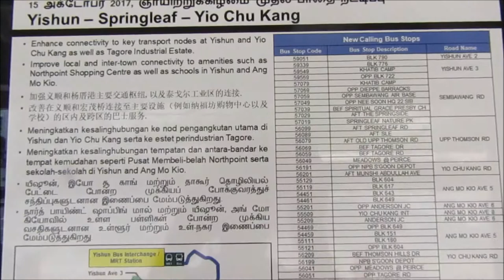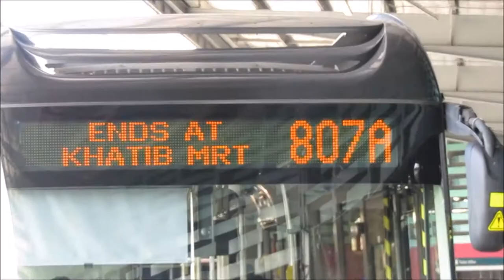(SMRT) Feeder 807 Debut & Service 860 Extension Showcase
SMB5900E films the debut of Feeder 807 and Service 860 Extension! Took place on 15 October 2017!

860 Weekend Fleet: Full Fleet of Citaros & MAN A22
807 First Day Fleet:  Mainly MAN A22 & 1 Enviro 500
807 demand quite high though!

Video taken with: (Check out their channels)